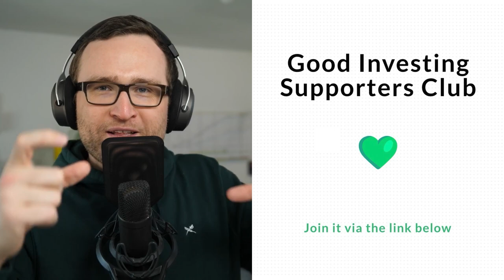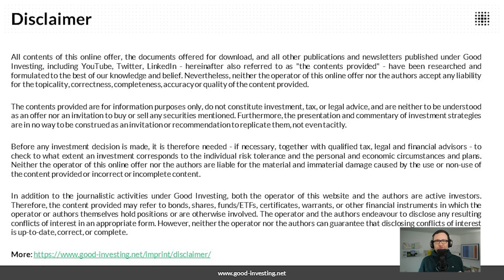Is Vossloh on track to outgrow expectations, Mr. Triska?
Dr. Thomas Triska is the CFO of the European railway company Vossloh. After years of structural change, Vossloh now seems to be on a new growth track that is supported by global infrastructure investments.

We have discussed the following:
00:00 Teaser
00:29 Intro Good Investing Talks & Disclaimer
01:07 Introducing Thomas Triska
01:41 The regional importance of Vossloh
02:23 Comparing the European & US railway system
04:46 What highspeed train tracks
07:53 Tension clamps
09:35 Research & Development
12:57 Check out Stratosphere
13:24 Maintainance
22:10 The Chinese market & thoughts on maintenance renewal contracts
29:35 The hurdles of demographic change
32:27 Check out GI Plus
33:00 Vossloh since 2014
41:28 Climate targets and demand for products
48:38 Inflation & negotiations with partners
54:40 Backlog and investments
57:28 Goals in terms of profitability
59:37 Thinking about risks
01:04:00 Competition
01:07:51 Shareholder structure
01:09:45 Skin in the game
01:10:30 Management buying shares
01:11:20 Thank you & goodbye

Transparency
Good Investing Talks is a video & audio production of Good Investing, a brand of Good Investing UG. The editorial responsibility of these broadcasts lies solely with Good Investing UG. In the run-up to the recording, the guests refrain from co-determination of content or editorial influence and pay a cost contribution for the organization and production of the video & audio and transcript formats.